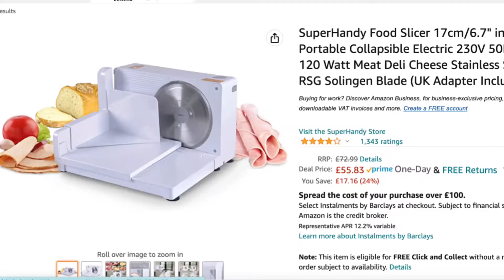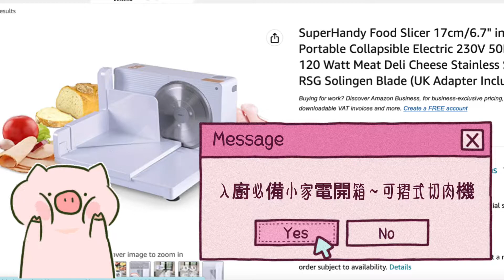#96 港移英國小家庭｜入廚必備小家電開箱～可摺式切肉機 | 愛丁堡 Edinburgh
本身在港完全不入廚嘅我，
唔知點解黎到成個廚房都係調味料同廚房小家電。
今次開箱嘅就係打邊爐必備「電動切肉器」，
這款係可摺式，
比較易收藏，
切肉性能都唔錯，
大家不妨考慮這部。